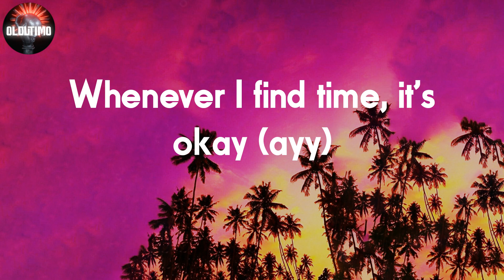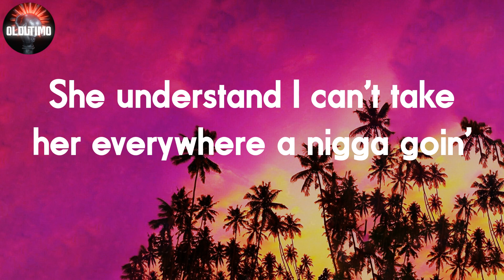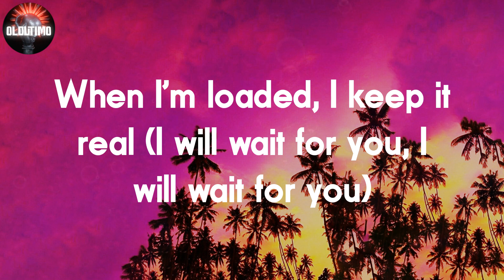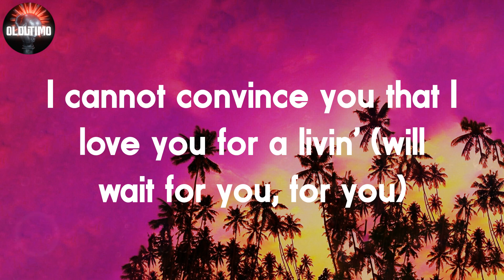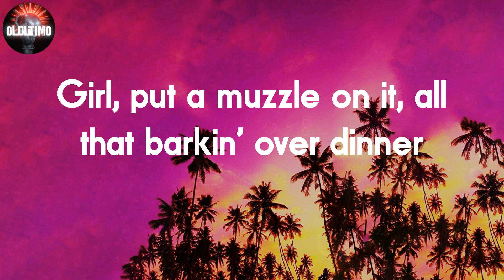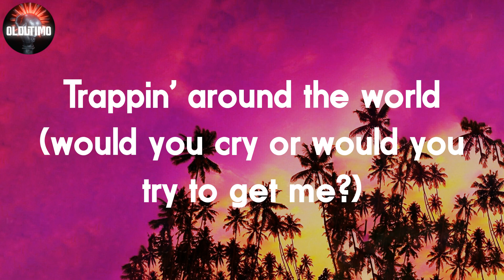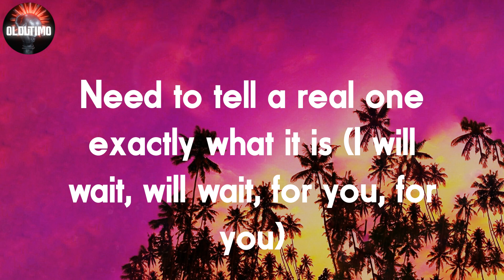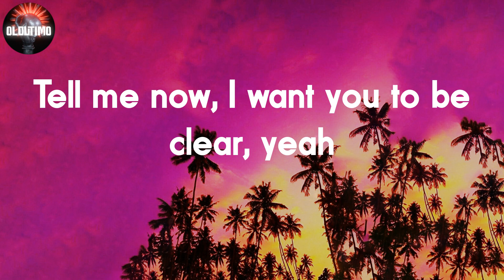Future - WAIT FOR U 📝Lyrics